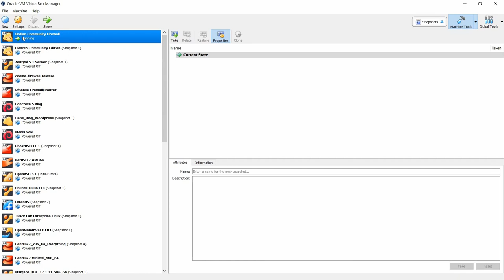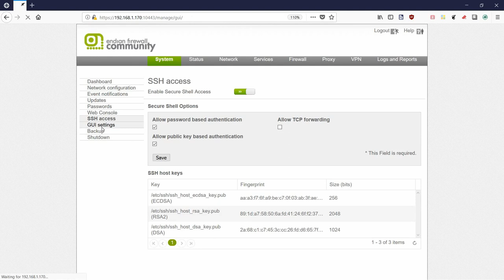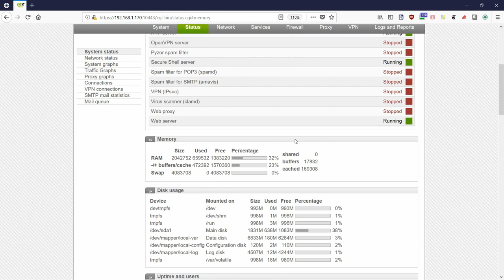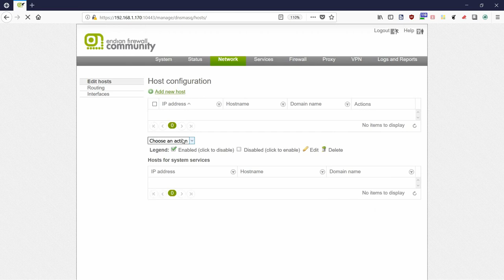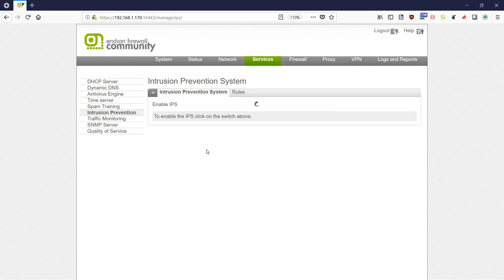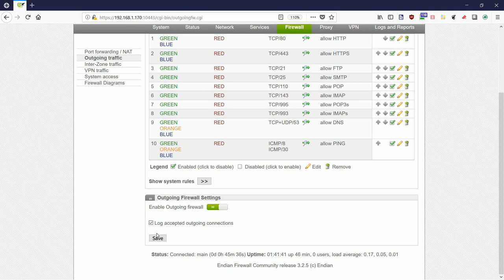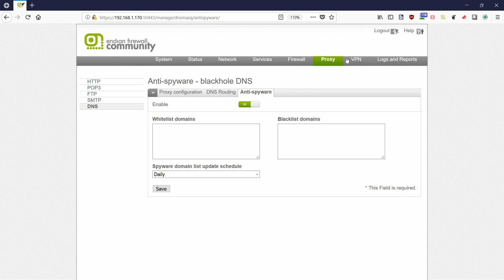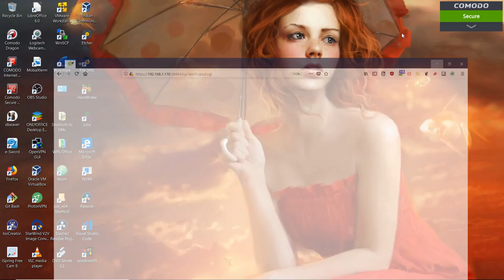The Endian UTM Firewall Community Edition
This video demos the features available in the Endian Unified Threat Management (UTM) Community Edition (CE) firewall protecting my Local Area Network (LAN) at home. This is the 2nd layer of a multi-layered approach to network security that I have implemented.